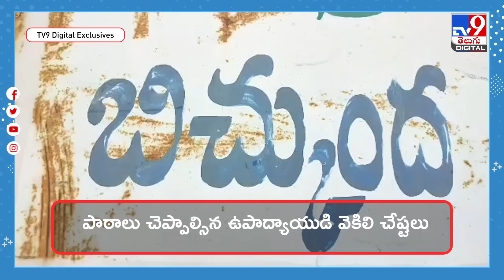పాఠాలు చెప్పాల్సిన టీచర్ పాడు పని.. తిక్క కుదిర్చిన గ్రామస్తులు! - TV9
Credit: Balaraju/Producer